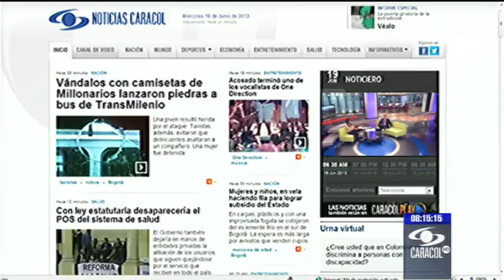Emisión 6:30 a.m. - Parte 2 - 19 de junio de 2013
Emisión 12:30 a.m. - Parte 2 - 19 de junio de 2013